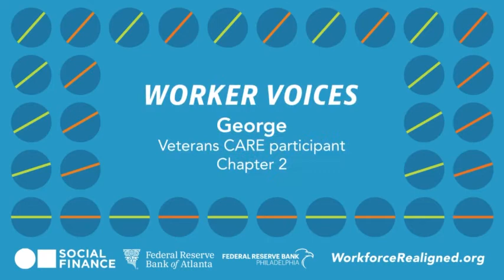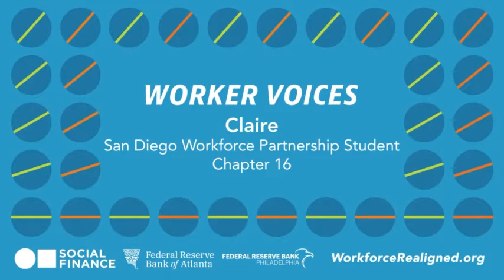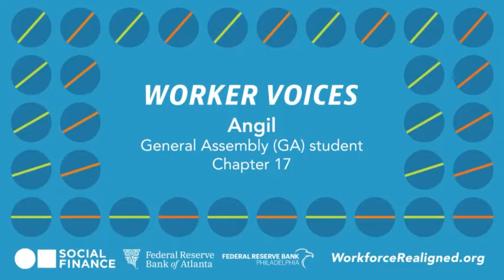Workforce Realigned: How New Partnerships Are Advancing Economic Mobility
This 90-minute virtual event serves as the national launch of Workforce Realigned: How New Partnerships Are Advancing Economic Mobility, a book from the Federal Reserve Banks of Atlanta and Philadelphia, and Social Finance. The presentations and panel discussion explore the emergence of a new generation of cross-sectoral partnerships focused on better outcomes for workers, drawing on examples from the recently released book, and beyond.
0:00 Introduction
2:05 Welcome, Sarah Miller, Federal Reserve Bank of Atlanta
4:12 Opening Remarks, Raphael Bostic, President and Chief Executive Officer, Federal Reserve Bank of Atlanta
13:17 Video, Worker Voices
16:17 Nicholas Kristof, Columnist, New York Times, The State of Inequality in America
26:32 Tracy Palandjian, Chief Executive Officer and Cofounder, Social Finance, Overview of Workforce Realigned
34:39 Panel Discussion, moderated by Tracy Palandjian. Panelists: Gina M. Raimondo, Secretary of Commerce, Department of Commerce; Darren Walker, President, Ford Foundation; Brian Moynihan, Chairman and Chief Executive Officer, Bank of America.
1:26:49 Closing, Patrick Harker, President and Chief Executive Officer, Federal Reserve Bank of Philadelphia